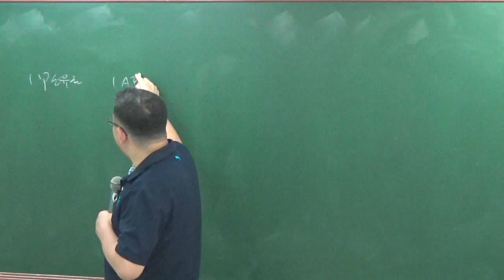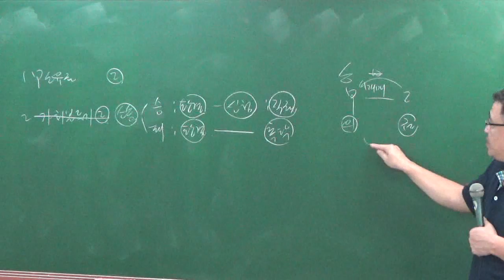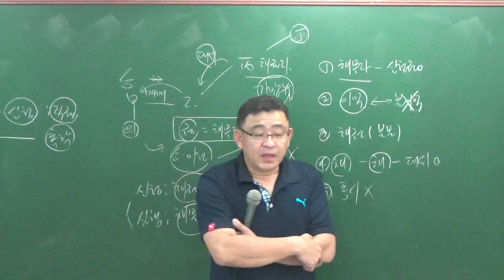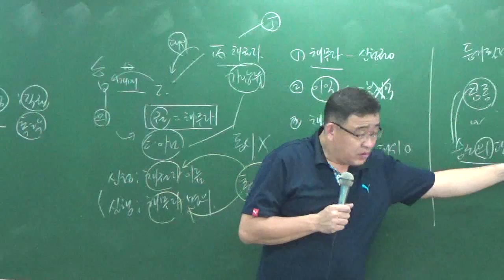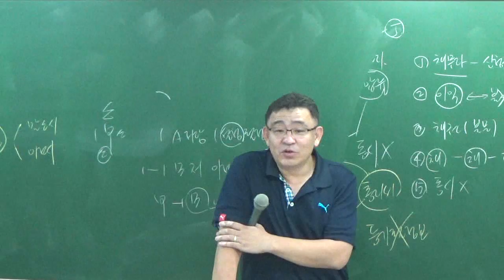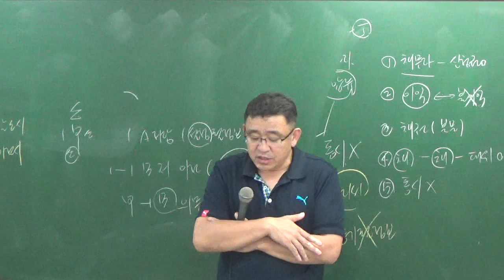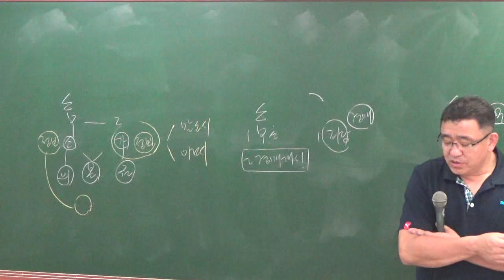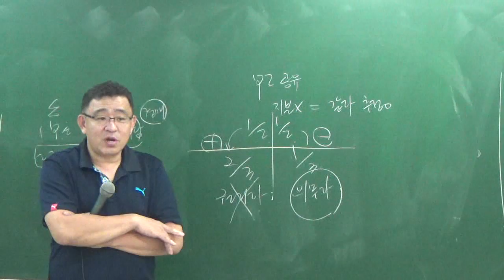공시법8-9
8월문제풀이과정